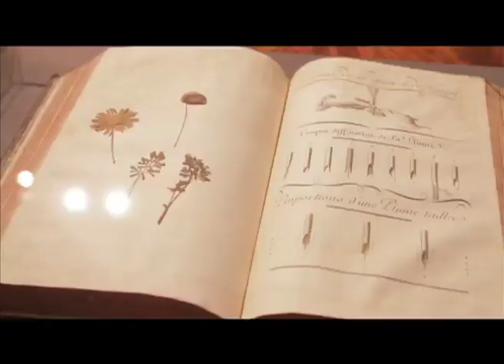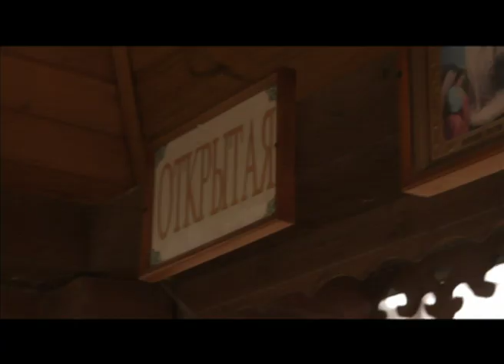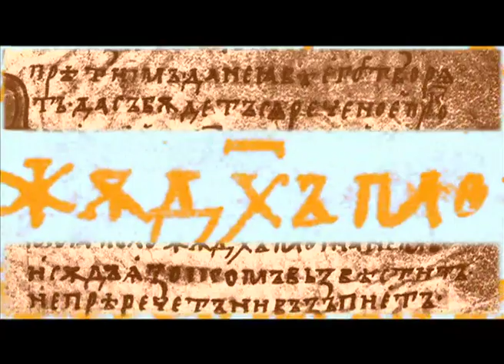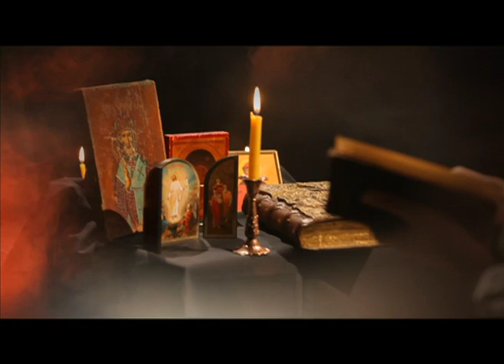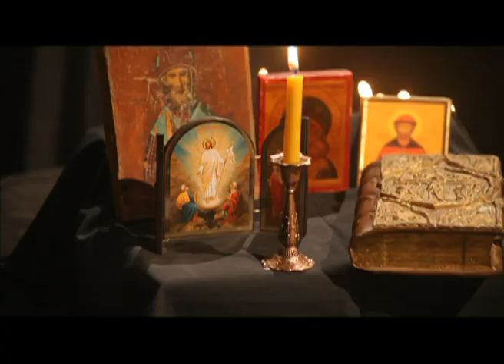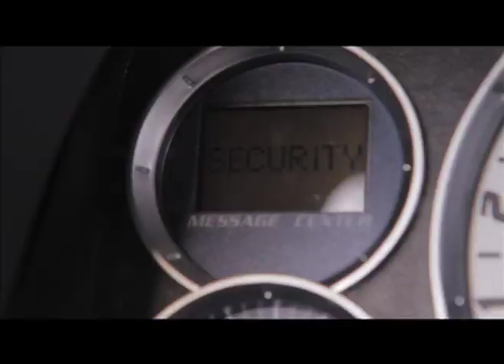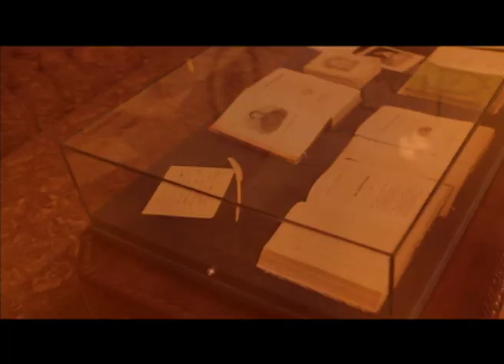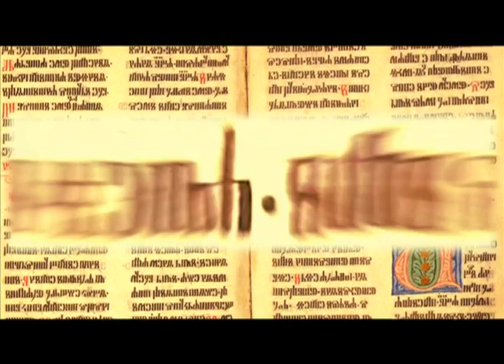Документальный цикл «Городские легенды»». Мураново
Документальный цикл «Городские легенды»

Музей Усадьба Мураново им. Ф.И. Тютчева был образован в 1925 году.
Вы узнаете о загадочном пожаре в усадьбе, а также о таинственном исчезновении старинной рукописи из наследия греческой принцессы Софьи Палеолог. Почему в Мурановском лесу теряют ориентацию в пространстве? Почему Мурановские источники называют эликсиром молодости, здоровья и красоты? В чем тайна живой и мертвой воды? Кто и зачем привез мощи Сергея Радонежского в усадьбу?